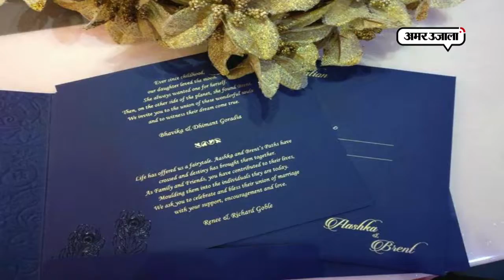अब अपने पीएफ खाते से निकालें लोन, देखिए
अब अपने पीएफ खाते से निकालें लोन, देखिए ये खबर